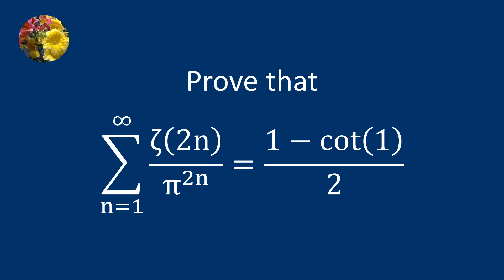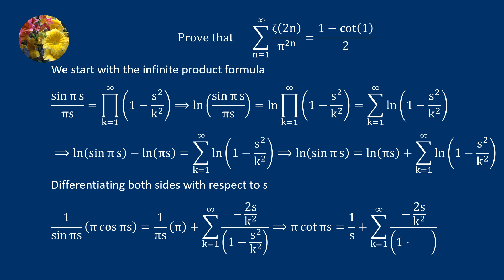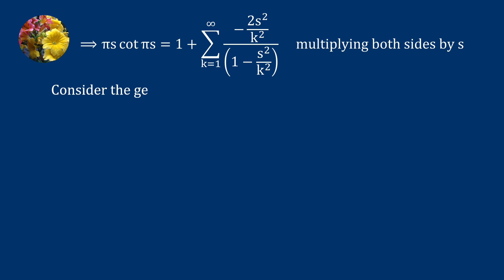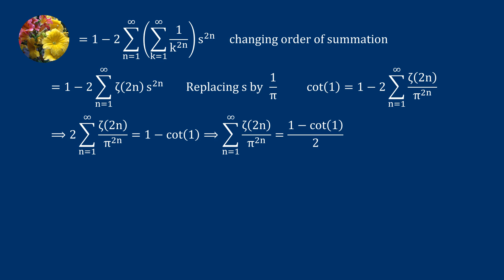A beautiful result of Riemann Zeta function (SS-192)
Prove that sum_(n = 1 to infinity)zeta(2n)/pi^(2n) = (1 - cot (1))/2